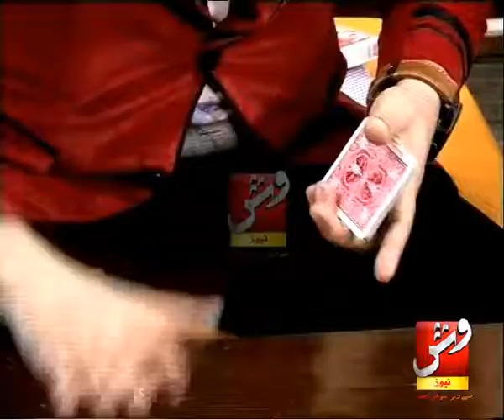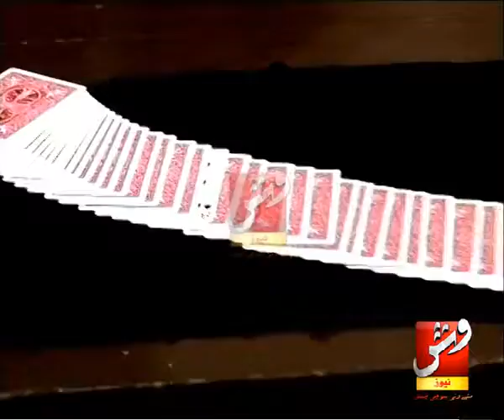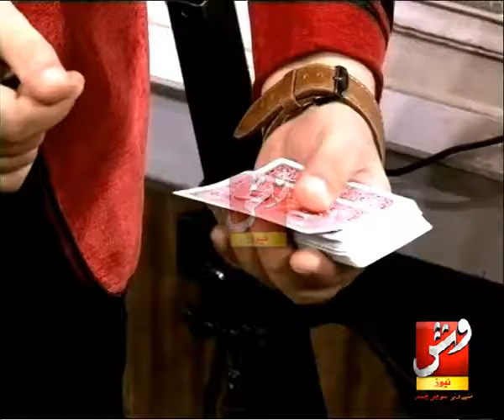Model HUNAIN HUNDAL As A Guest Performing VSH TV Live Television Show 31 October 2019 Part2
Noken Roch Live With Inaam Baloch Model HUNAIN HUNDAL Magician MUNAWAR KHAN And Host INAAM Baloch